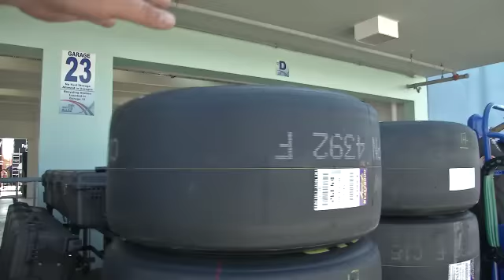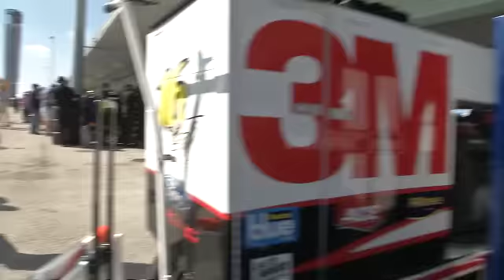GarageCam tracks the elusive 'Larstache'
Matthew Dillner takes you behind the scenes in the NASCAR Sprint Cup Series garage to give fans at home a unique look at the lives of the drivers and crew members.